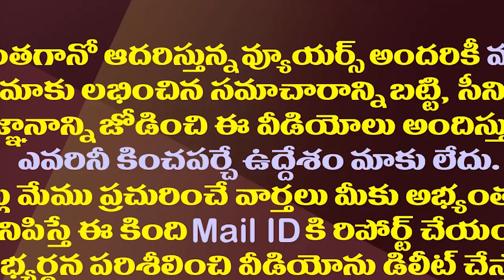ఏపీ పాలిటిక్స్ లో ప్రశాంత్ కిషోర్ ప్రకంపనలు| Prashant Kishore's Entry Is Causing stir In AP politics